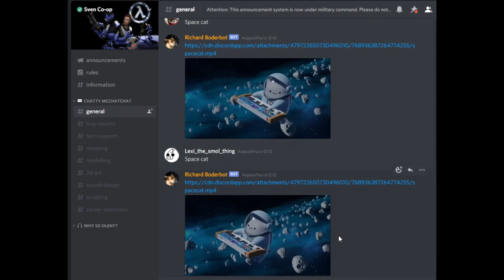Sven Cats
Meanwhile, on the Sven Coop Discord server.